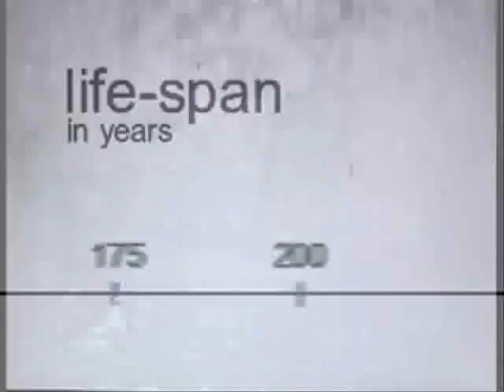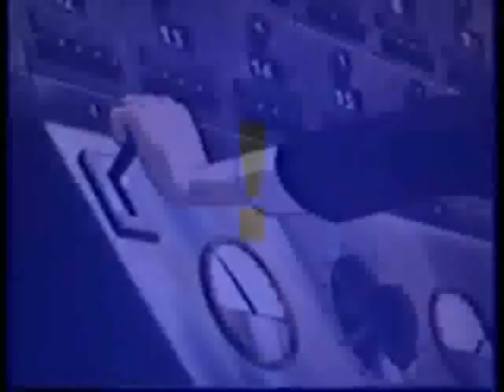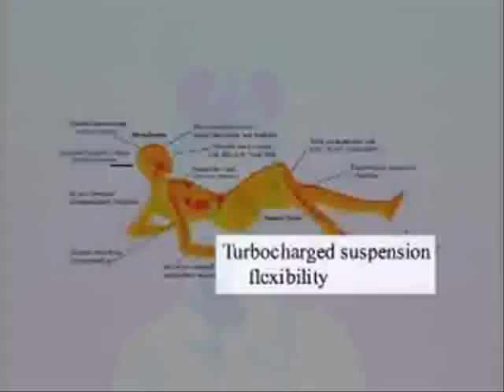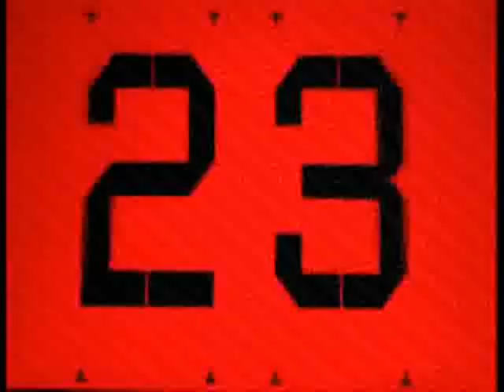Ethno Life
TRANSHUMANIST MUTANT POST HUMANOIDE ALYENS NO LIFE RESTART

SUPA STARMASTERS DEEJAYS PRODUCTION - DJ SELYAN - 2010